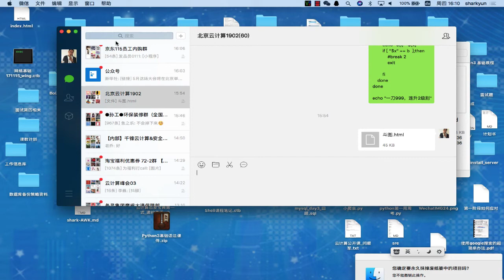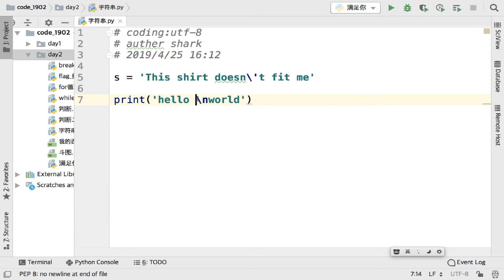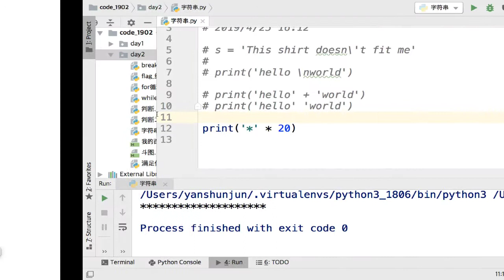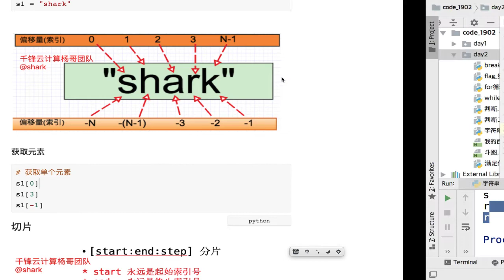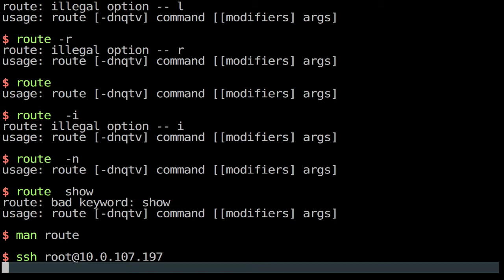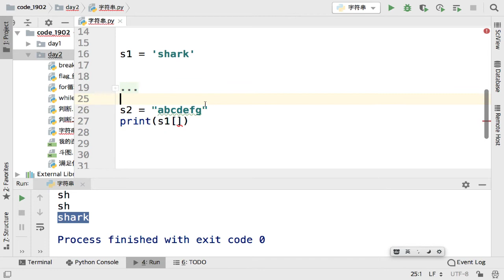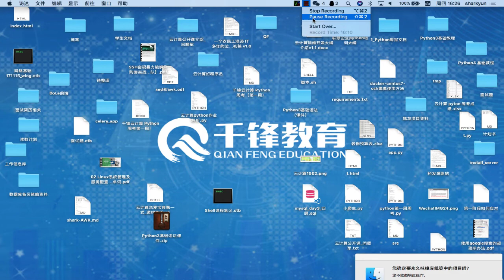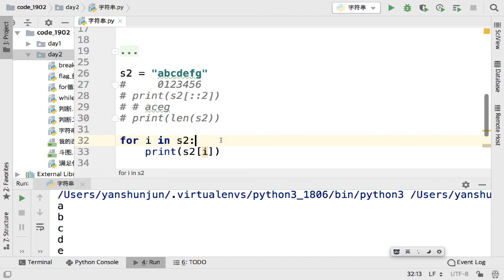千锋Linux教程：17字符索引和切片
Python语法基础和常用模块使用（四）【2019千锋Linux】（79集）
课程内容:

本课程主要是讲授 Python语言语法基础和常用模块的使用。
全称以 Python3.6 为基础进行 python 语法知识的讲解，
并且穿插讲解了 Python2.7 和 python3.6 的不同之处。
并贴合云计算运维方向讲解了运维必备模块的使用。

学完本课程，你将会：
掌握 Python 的核心语法
掌握 面向对象编程技巧

使用 python 编写一些简单的小程序，比如：
猜数游戏
员工信息查询系统

使用 Python 操作文件，操作云主机。
独立开发一些常用的运维工具，比如主机信息收集系统，
企业微信报警小程序等。

学完了能做什么？
知识点
你将会学到：
Python 基本数据类型 int  float str  bool 等
Python 核心数据结构 list tuple dict set 等

函数  闭包  装饰器

面向对象编程 基础模块的使用等。